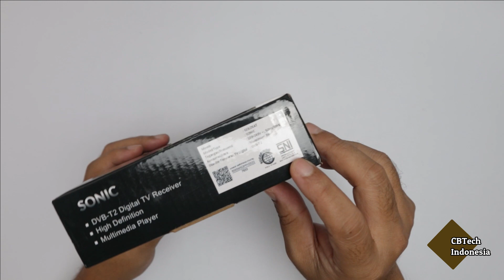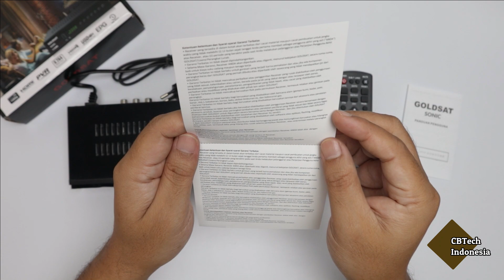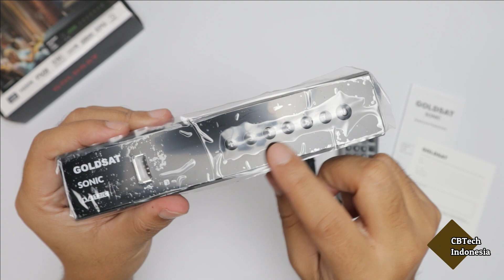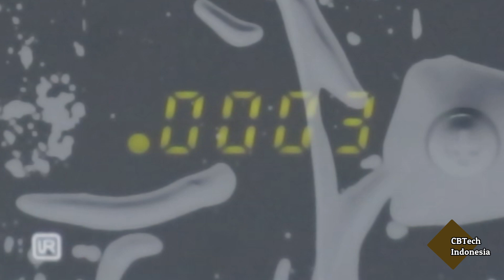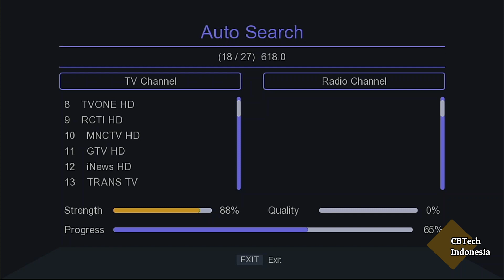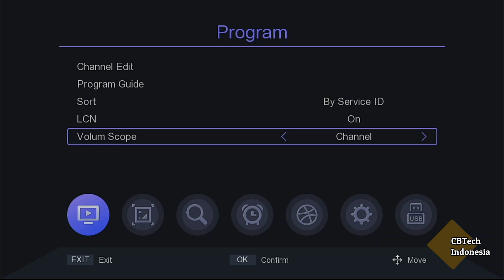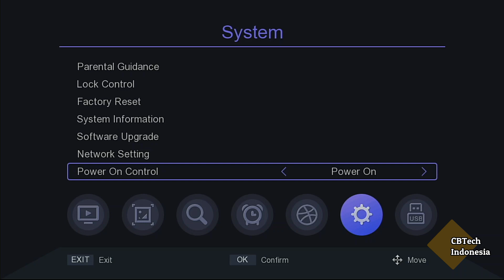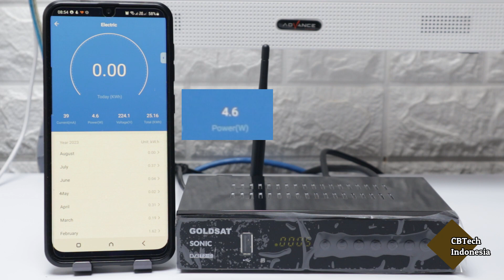Review Goldsat Sonic New Versi Terbaru 2023 Support HDMI CEC WeTV TIKTOK Bisa Login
Goldsat Sonic New versi terbaru 2023 mendukung HDMI CEC, cukup 1 tombol mematikan/menyalakan TV sekaligus STB.

3. BLIBI

2. Tokopedia by request